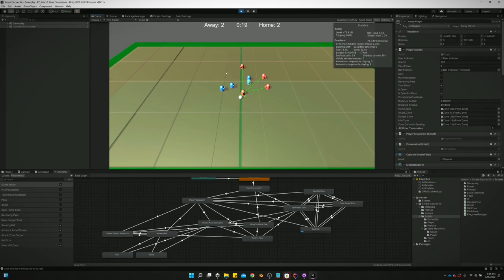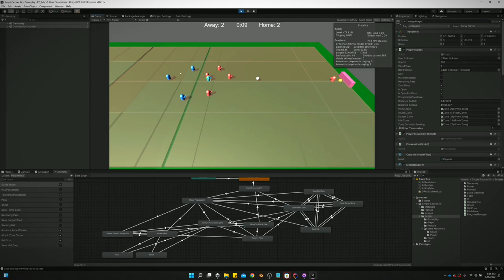Gameplay in a Soccer Game I made in Unity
See my NEW 2024 Series on How to Make a Soccer Football game in Unity HERE:

This is a project I've been working on in Unity.  The goal is to make a simple fun soccer game in Unity.

By far the biggest challenge is the AI, which is what I've been spending all my time on lately.  It's come a long way, but it still needs a lot of work.

The good news is I've worked a lot of the bugs out and the performance is pretty good, but it's very trial and error still as I'm no expert in AI so this is all new to me.